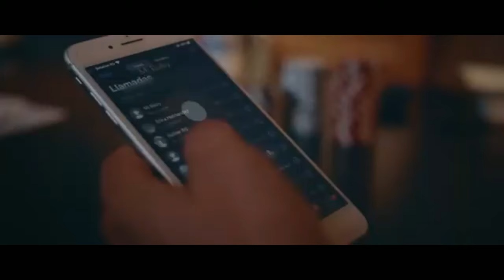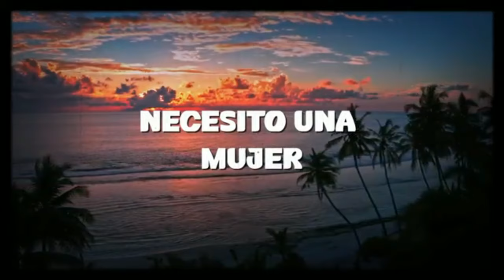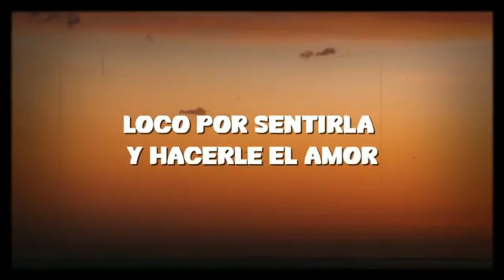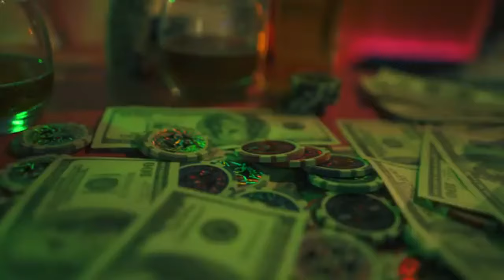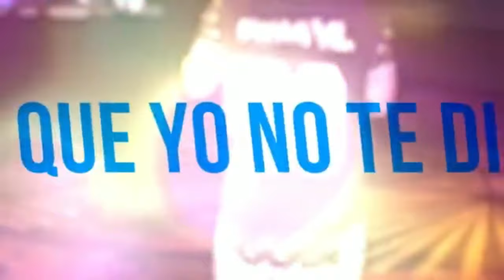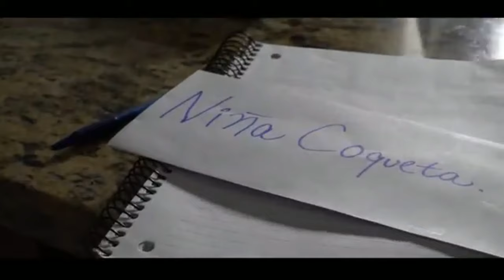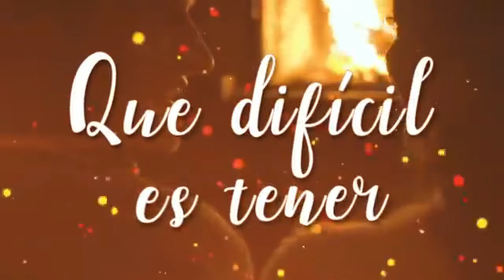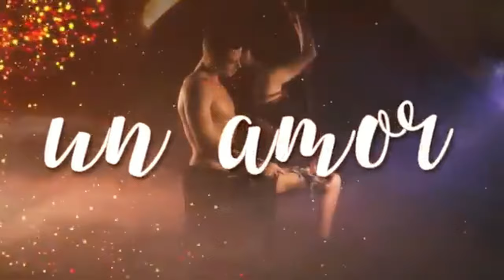BACHATA TROPICAL VOL 2